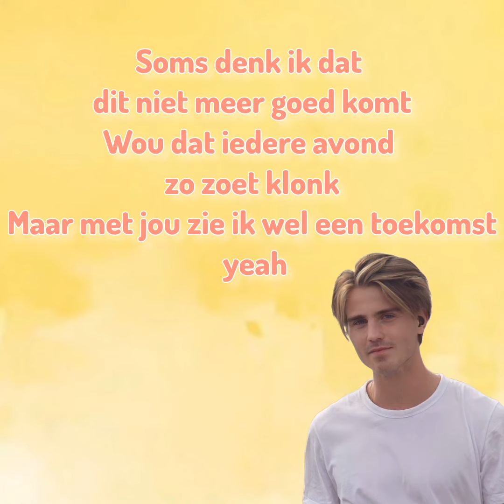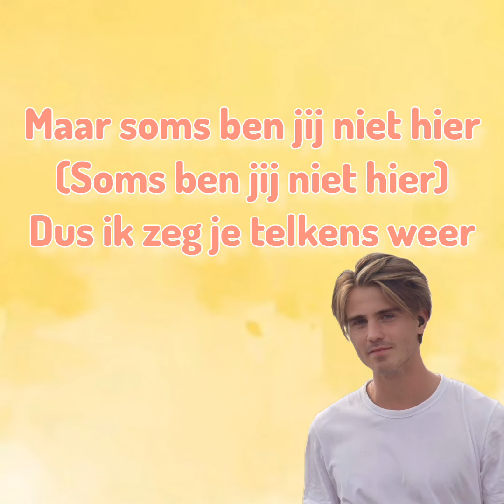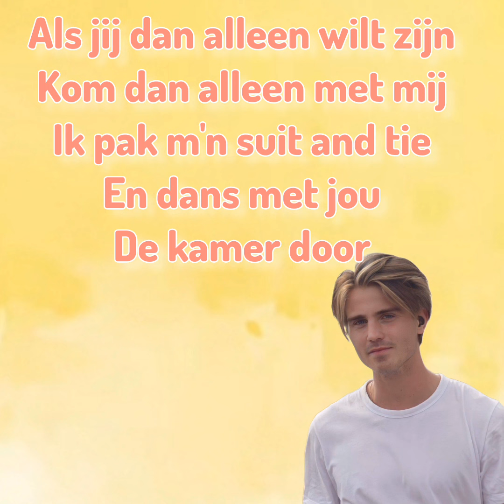Maksim | Alleen met mij (Lyrics)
Zit er een liedje niet tussen waarvan je graag lyrics van wil, laat het dan weten in de comments!